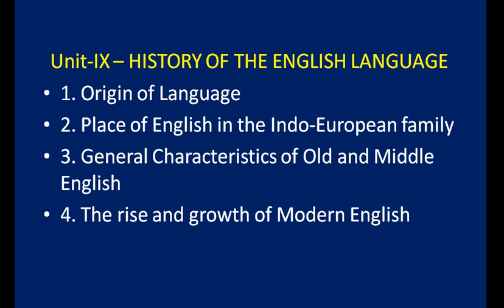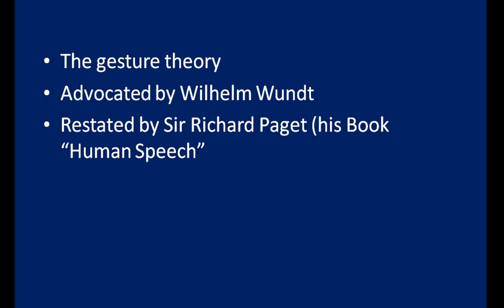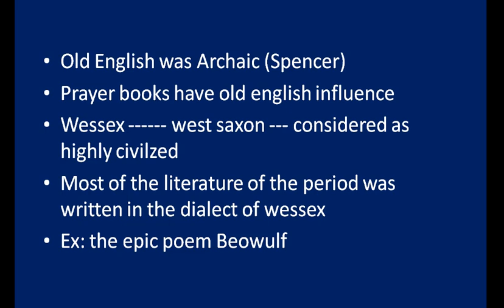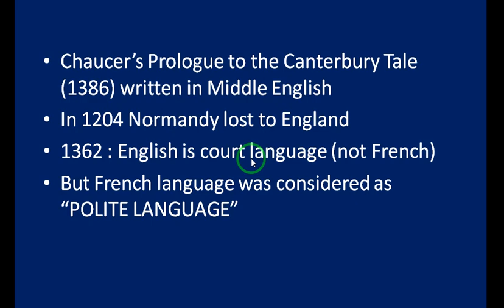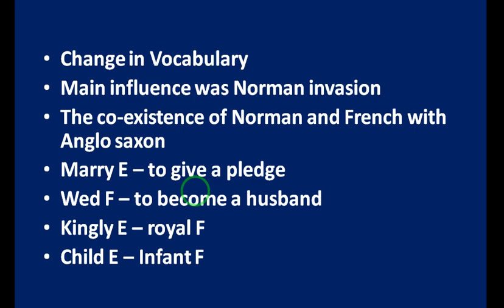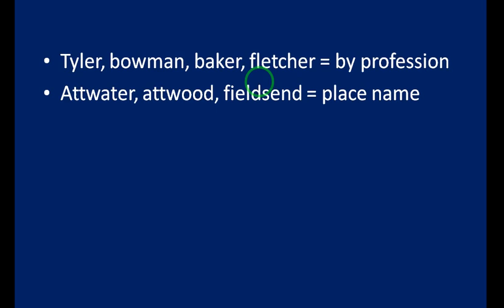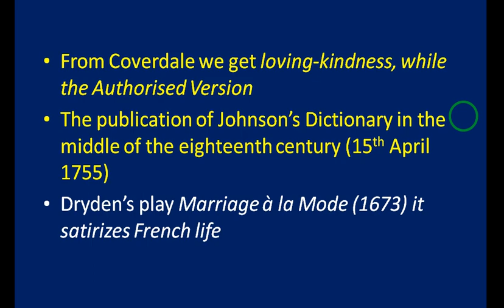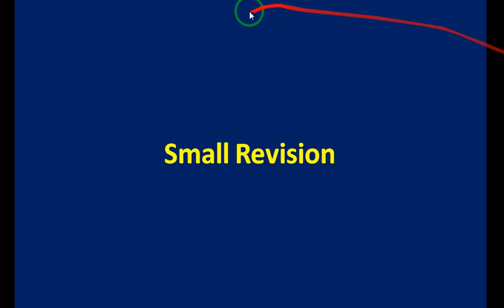PG TRB ENGLISH || UNIT 9 REVISION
For Admission Call To : 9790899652